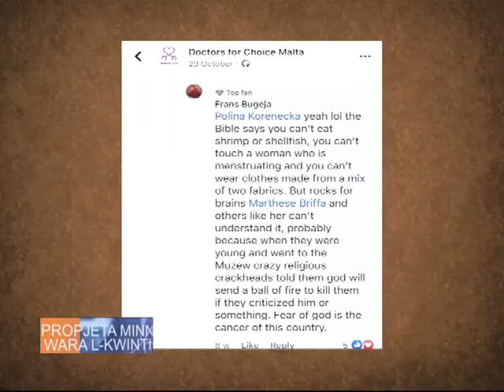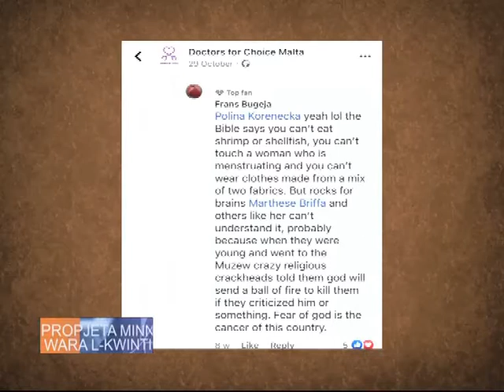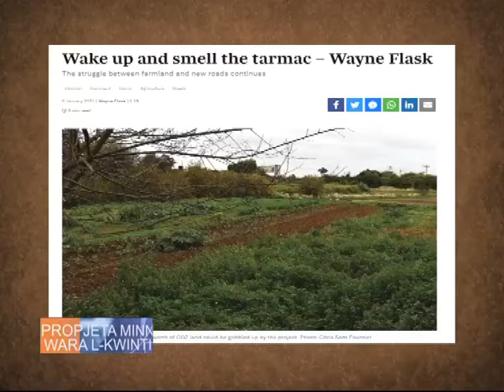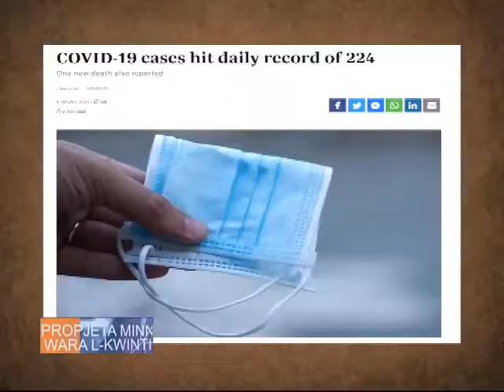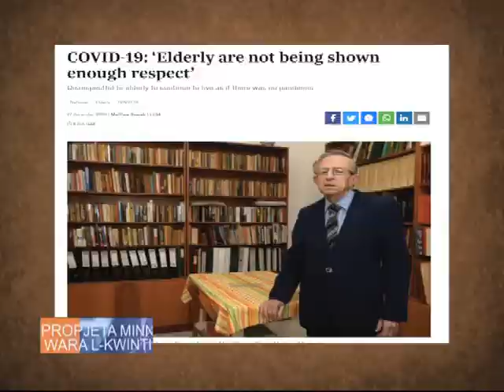Propjeta Pg 233